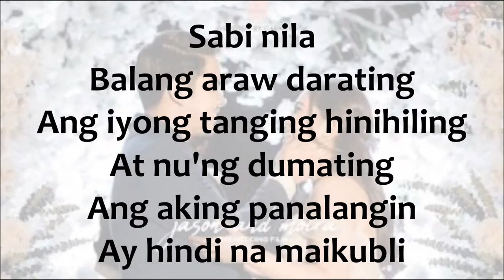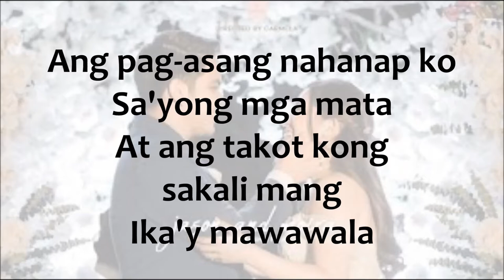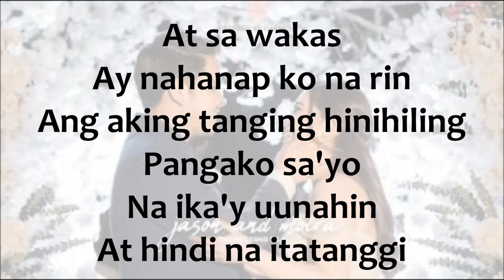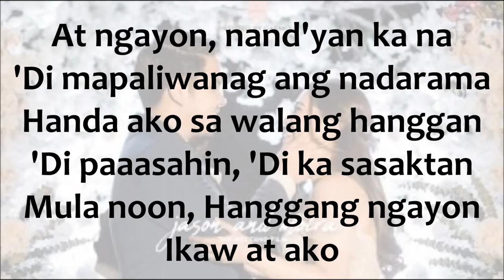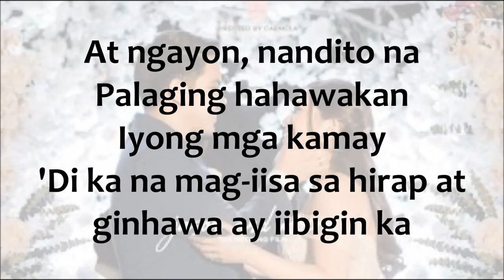Ikaw at Ako-Moira Dela Torre and Jason Hernandez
Licensed to YouTube by ABS-CBN Corporation (Music) (on behalf of Star Music), and 2 Music Rights Societies